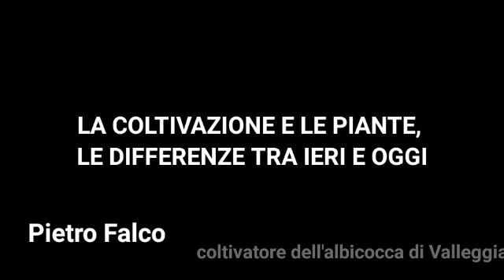La coltivazione dell'albicocco: le differenze tra ieri e oggi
L'agricoltore di Quiliano Pietro Falco racconta com'è cambiata, negli anni, la coltivazione dell'albicocca di Valleggia sul territorio.